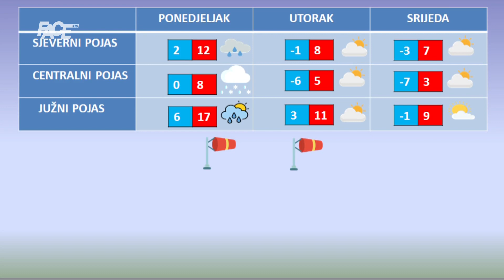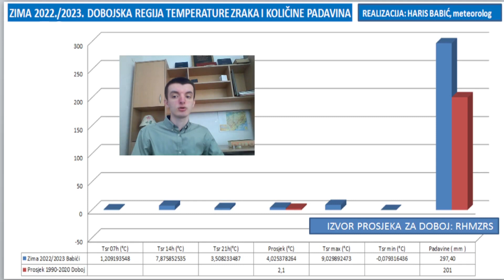Vremenska prognoza by Haris Babić za 1. i 2.4.2023.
Marketing, YouTube & Digital distribution:
EMDC Network